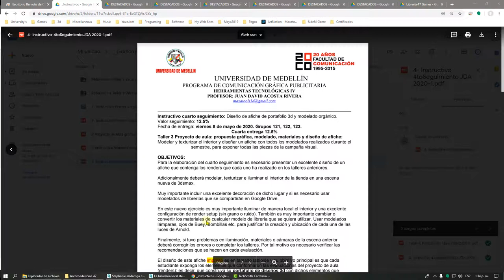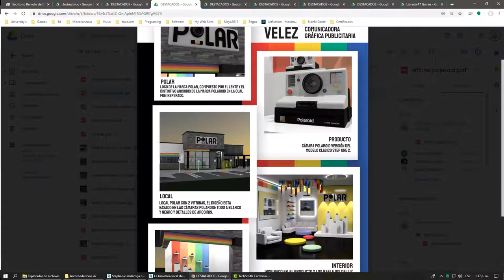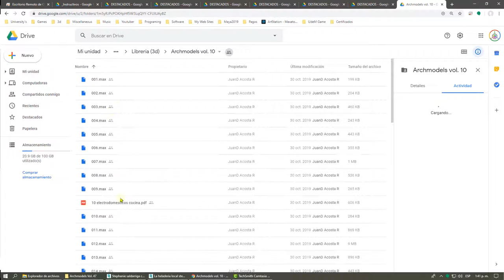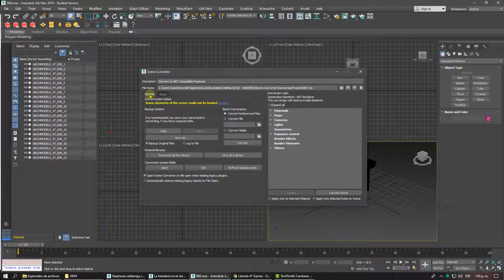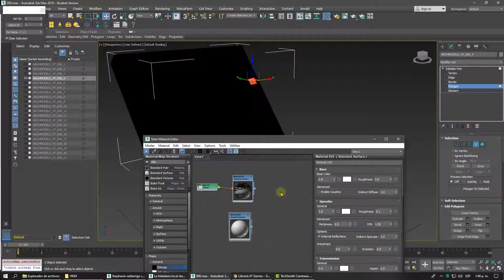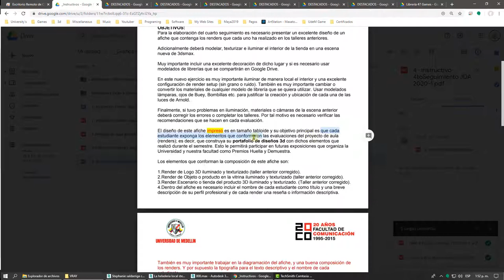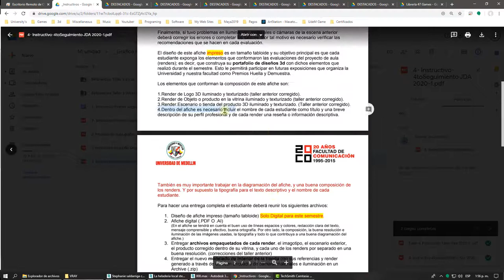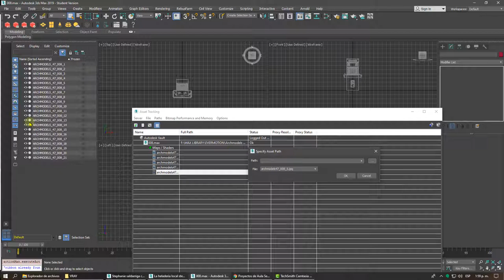Instructivo Cuarto Seguimiento UdeM Herramientas tecnológicas IV (Autodesk 3dsmax 2019)